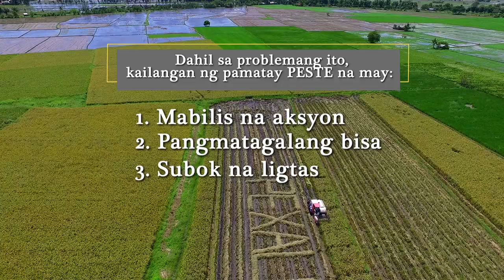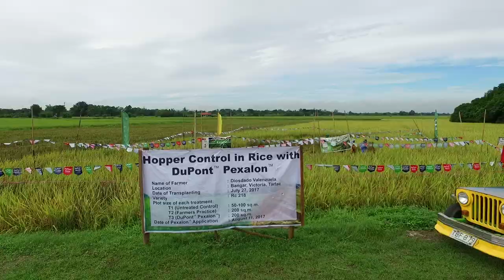PEXALON AV revised as of Dec 30